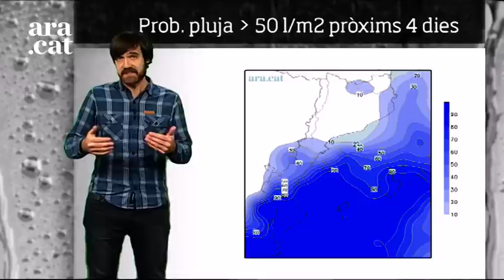Méteo especial: temporal al Mediterrani i fred d'hivern abans de Nadal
Aquest cap de setmana les pluges seran molt abundants al sud del País Valencià i també plourà amb ganes a les Balears, amb fort vent i molt mala mar. La setmana abans de Nadal estarà marcada per un ambient més d'hivern.